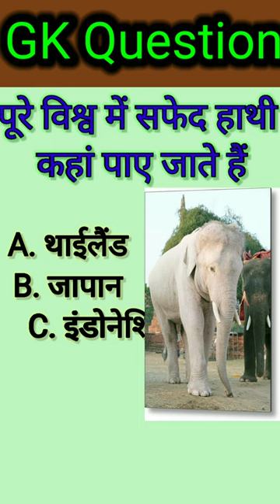White elephant| safed hathi|safed hathi kaha kaha paya jata hai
whiteelephant movie
white elephants in thailand
White elephant trailer in Hindi
White elephant video
white elephant full movie
white elephant vat19
white elephant movie
White elephant in India
safed hathi movie
safed haathi full movie
safed haathi full movie 1977
safed haathi kis desh me paya jata hai
safed haathi movie satrudhan sinha
safed haathi song
safed hathi Thailand
safed haathi movi 1977
safed haathi motu patalu
safed hathi kaun se desh me milta jai #
Today you are alone, the day you will become successful, that day people will ask you Study very hard friends because you will toss the coin of hard work, your head will also be your tail. Bill Gates says if you are born in poverty then it is not your fault but you will die poor. Will do so ask for studies A government job is very important for a poor family, because if that one succeeds, the whole generation will pass well, study in such a way that no one in your area is in competition with you. @onlinestudy mulayam motivation for daily motivation gk ..💌 Quarries;motivation quotes motivate in Hindi positive quotes motivated daily students and fulfill energy inspirational quotes Hindi thought in English Good things and positive things will happen to all of you with full motivation, we wish to God that soon we all will be on a good post, village society, our district, state should be famous, parents should be proud and you Be a well respected person in everyone's society We are easy but have full faith that you guys will like and subscribe our channel and you guys will share my videos thank you from the bottom of my heartI hope that the people of my village society that I can do some help, for which we have made this channel where all of you will get short videos which can be entertainment, I hope you will like this my channel thanks🌹🌹🌹🌹🌹🌹🌹🌹🌹🌹